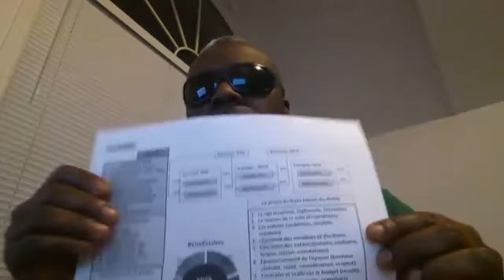divers du parlement 120 g war man du terre à terre:DE CLAUDE(CANADA)